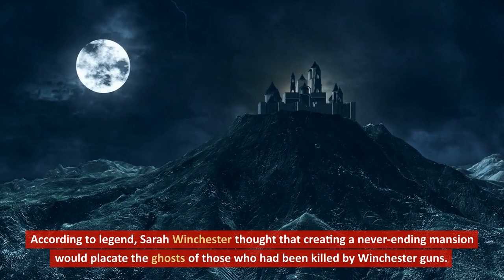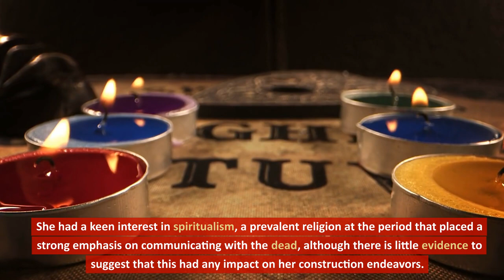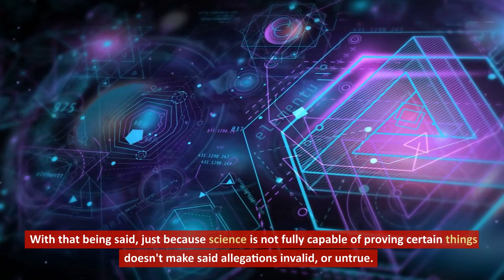The Legendary Winchester House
A well-known tourist destination near San Jose, California called The Winchester Mystery House is renowned for both its distinctive design and alleged paranormal activity.

Sarah Winchester, the widow of weapons tycoon William Wirt Winchester, who inherited a wealth after her husband's passing, originally constructed the mansion.

According to legend, Sarah Winchester thought that creating a never-ending mansion would placate the ghosts of those who had been killed by Winchester guns.

She allegedly hired a crew of carpenters to work on the home continuously for 38 years, adding new rooms, staircases, and passageways.

The mythology has some validity, although the fact is a little less spectacular.

The home was given substantial repairs and expansions by Sarah Winchester, which led to its colossal size and confusing layout.

There isn't much evidence, though, to support her belief in spirits or her efforts to please them.

It's more likely that Winchester was just a wealthy, eccentric individual who loved architecture and design.

She had a keen interest in spiritualism, a prevalent religion at the period that placed a strong emphasis on communicating with the dead, although there is little evidence to suggest that this had any impact on her construction endeavors.

There isn't any conclusive proof that the Winchester House is genuinely haunted in terms of the hauntings.

There is no scientific proof to back up the numerous allegations made by tourists and personnel that weird occurrences like doors that open and close by themselves or sightings of the dead have occurred.

In our opinion here at Brain Wired Media, we do believe that science and magic are the "same difference".  However, we also believe that neither science nor magic are above supernatural happenings, although they can be manipulated by the two.

With that being said, just because science is not fully capable of proving certain things doesn't make said allegations invalid, or untrue.

We would like to know what you think about the Winchester House's hauntings?